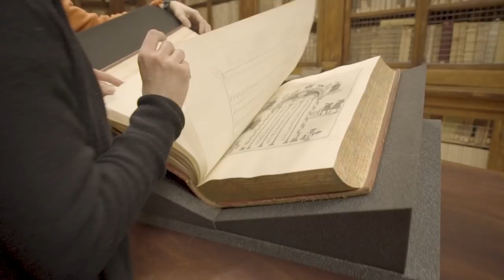Humanities - University of Bologna: create your future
Founded in 1088, still the first among big Italian universities: 210 degree programmes (47 taught in English), financial support and dedicated services for internationals students.